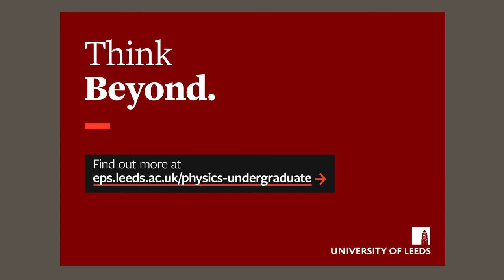Student experience - Maks Wieckowski - Physics BSc, MPhys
Maks Wieckowski discusses his experience of studying Physics BSc, MPhys at Leeds.

Find out more: eps.leeds.ac.uk/physics-undergraduate